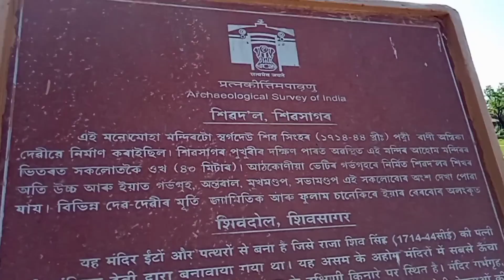তাহানিৰ শিৱদৌল কেনেকুৱা আছিল আৰু এতিয়াৰ শিৱ দৌল কেনেকুৱা হ’ল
তাহানিৰ শিৱদৌল কেনেকুৱা আচিল আৰু এতিয়া শিৱদৌল কেনেকুৱা হ’ল চাওঁ আহক